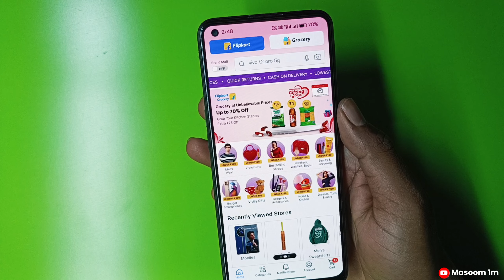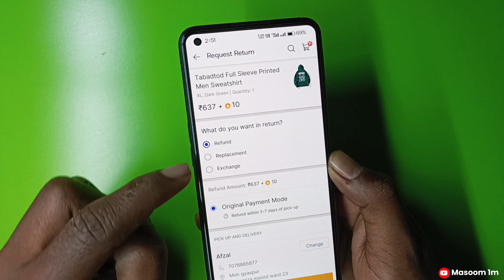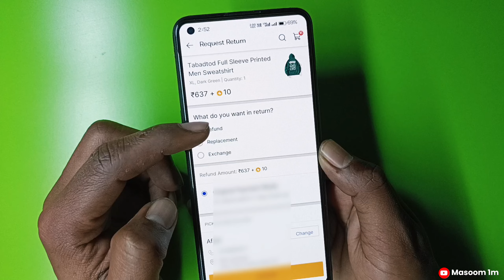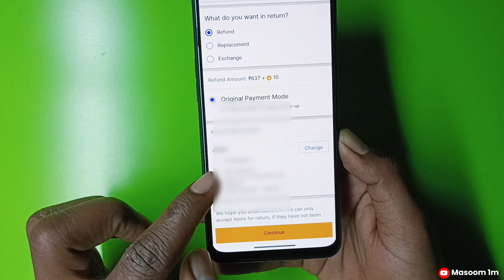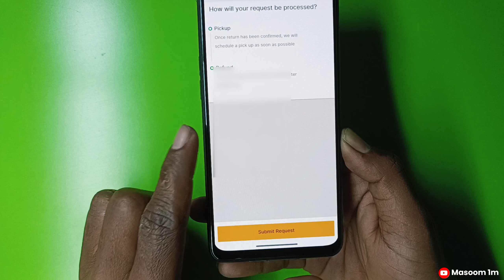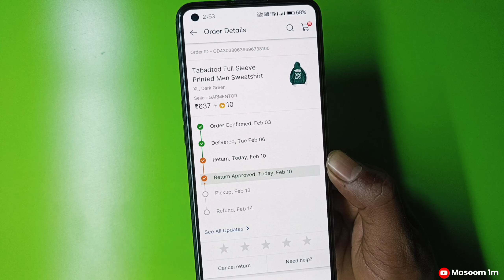flipkart par order return kaise kare 2024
doston is video mein maine Flipkart se order return karne ka saral aur satik Tarika bataya hai jise dekhkar aap log bhi Apne Flipkart order ko return ya exchange kar payenge thank u .

flipkart par order return kaise kare
flipkart se order ko return kaise kare
flipkart se kiye gye order ko bapas kaise kare